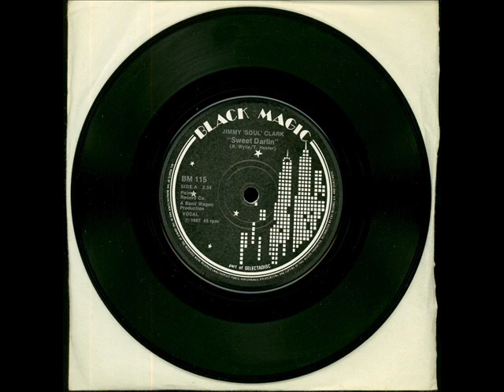Jimmy Soul Clark - Sweet Darlin